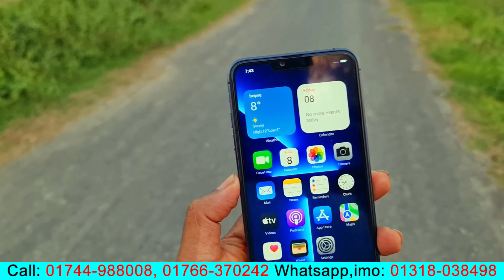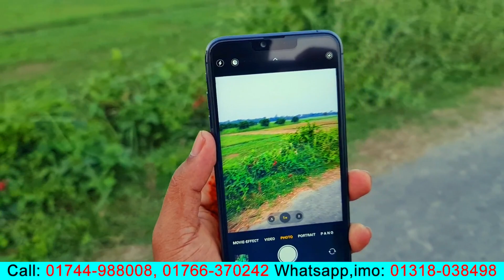বাংলাদেশের সেরা কপি iPhone 13 Pro Max UK Copy Best Mobile Review in Water Prices